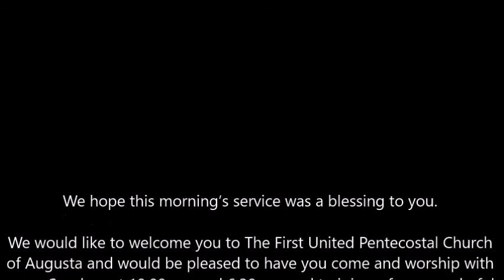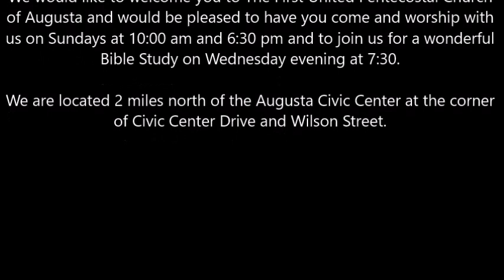Mixed Multitudes I Lost it All to Find Everything